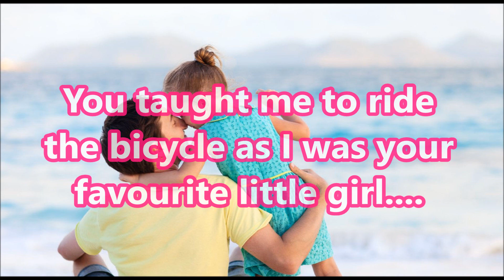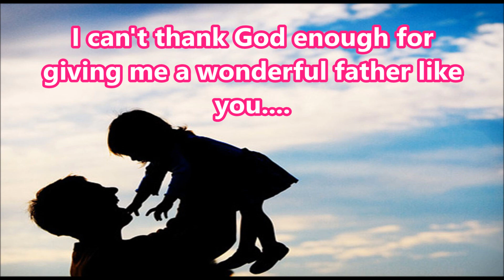Happy Father's day 2016: Father's days wishes, SMS, greetings, E-card, Whatsapp Video from daughter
Beautiful Happy Father's Day Wishes from daughter, Greetings, Father's day whatsapp video, sms, quotes for father's day, father's day thank you message from daughter, I love you dad message for father,
Father's Day is a celebration honoring fathers and celebrating fatherhood, paternal bonds, and the influence of fathers in society. Many countries celebrate it on the third Sunday of June.

Beautiful Father's day Quotes and Sayings for Greeting Cards, Quotes about Fathers, Best sayings about fathers, What to write on father's day greeting card, Father's day quotations, Thank you message for dad,
Happy Father's day to all the fathers in the world.